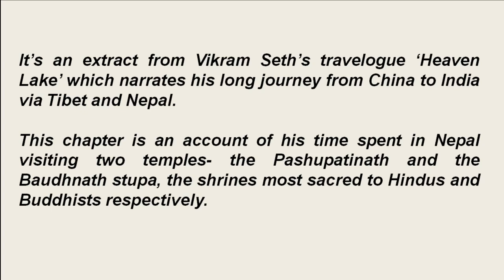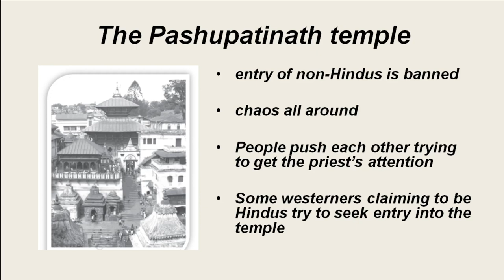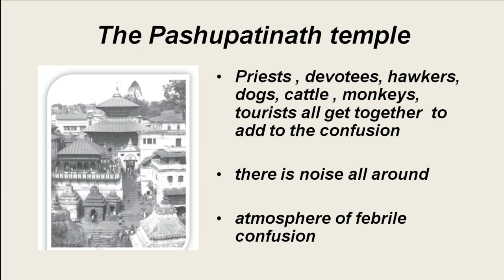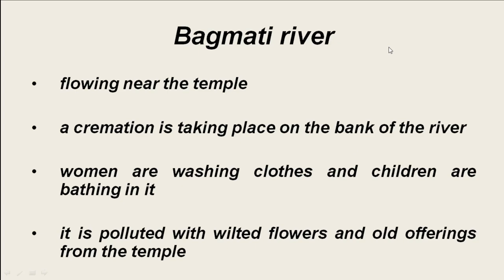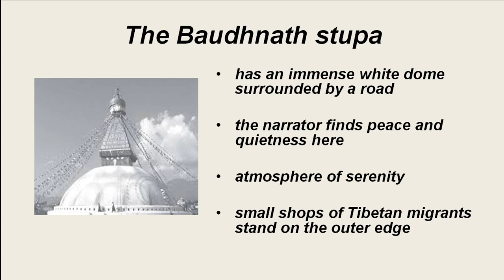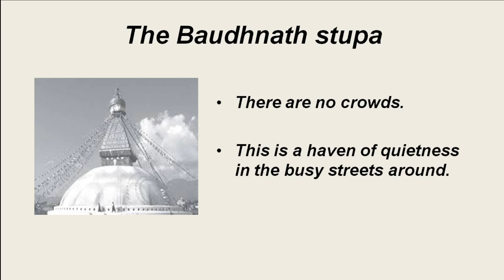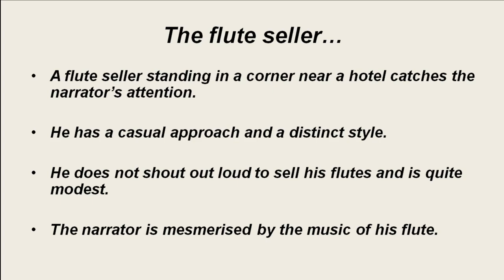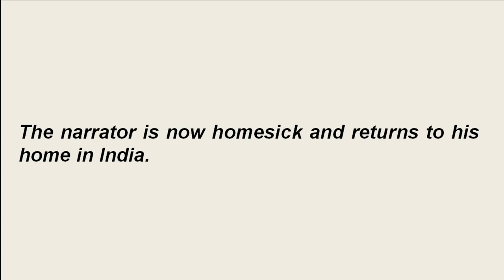Kathmandu Class 9 Explained in English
Kathmandu Class 9 Summary in English